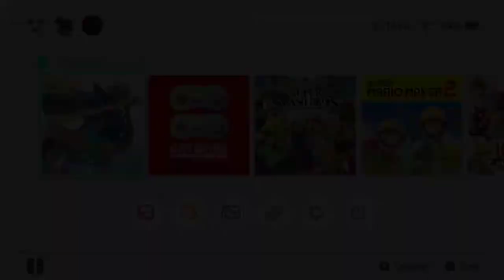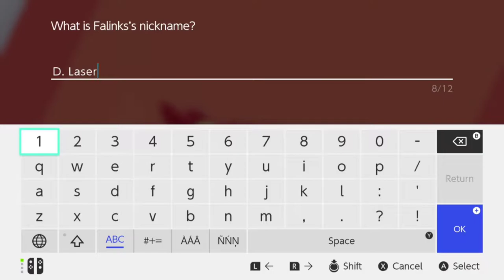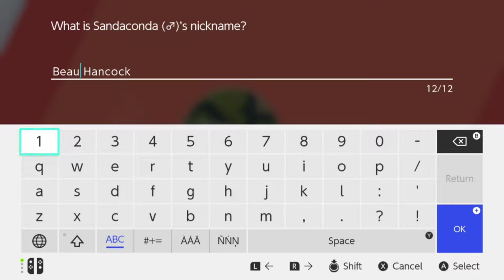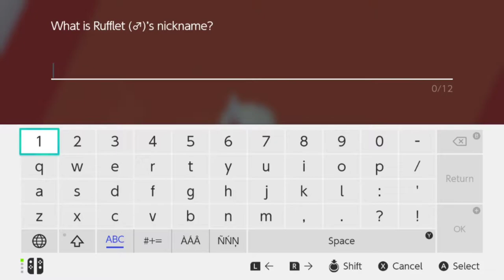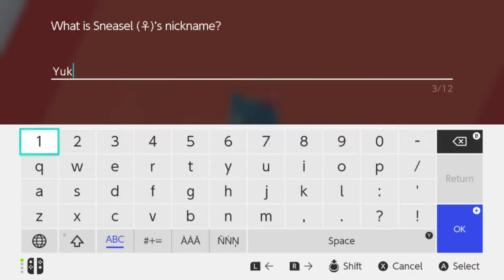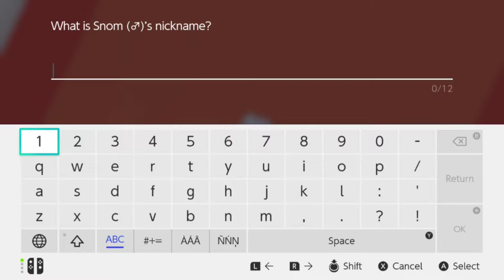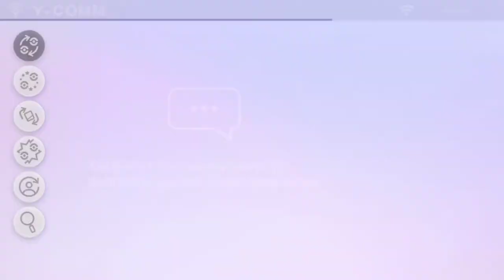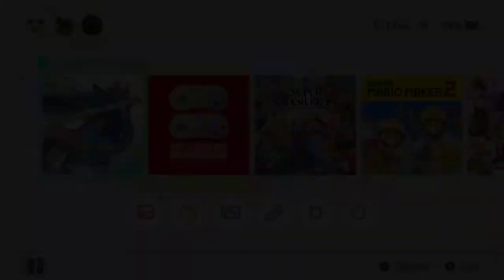Trinity Addams | Pokémon Sword #6 [Xelrog/Jack]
Xelrog and Jack stream Pokémon Sword Version for the Nintendo Switch live on Twitch. They may or may not banish an up and coming gothic movie starlette to an alternate continuity.